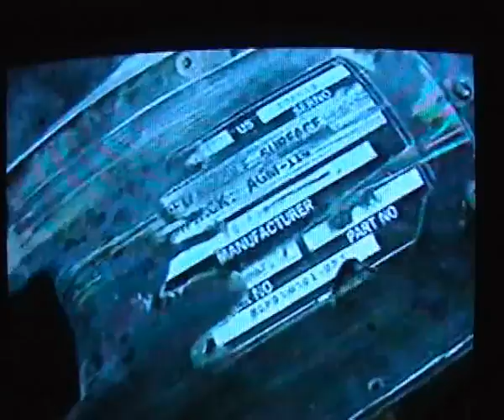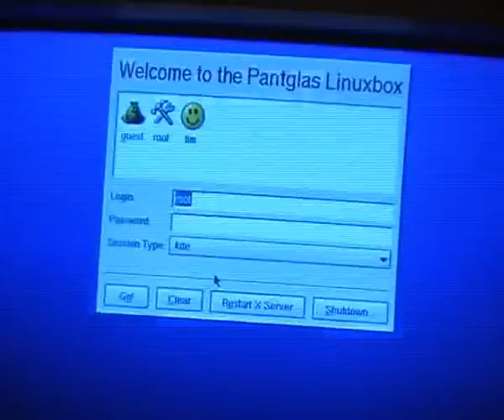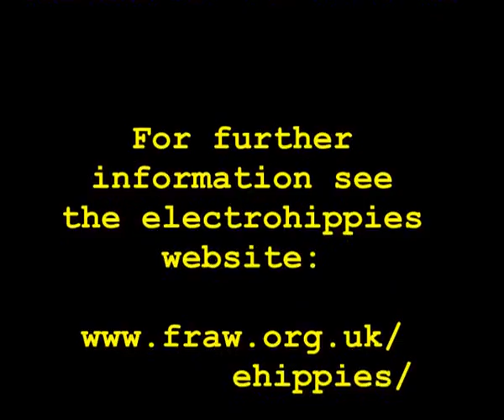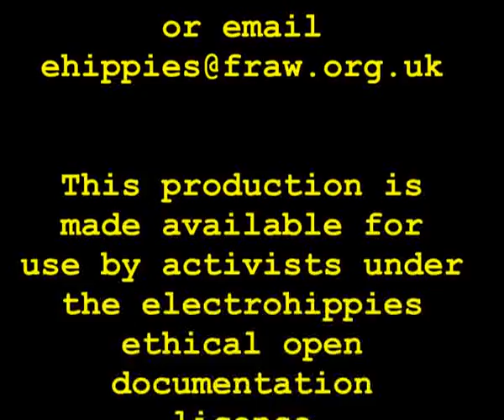"Anti-TWAT": Anti-The War Against Terrorism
'Blast from the past' #1. Produced in November 2001, this video got very little mainstream attention at the time. Pity, as the issues it addresses have become more pressing ever since.